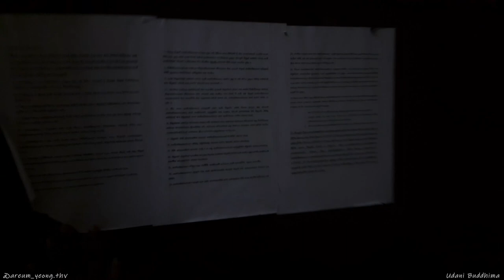Campus Hostel Life | Uni Life | University of Kelaniya | Sri Lanka 🇱🇰 | 2022 | Vlog 1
Greetings to everybody!
I went to the hostel for my end-sem exams last week. So I prepared this video which mainly depicts our hostel life, I myself experienced for the very first time in my life. We had such a great time together!

I hope you enjoy watching this video till we meet from another uni vlog...
Stay Safe ^^